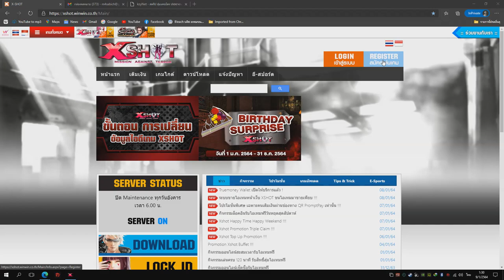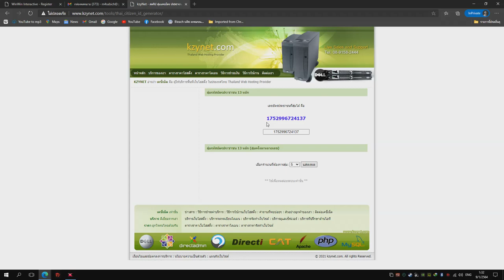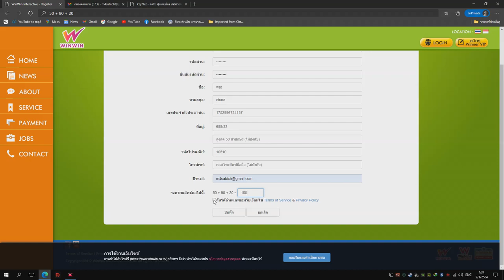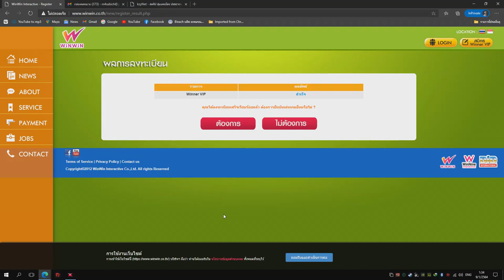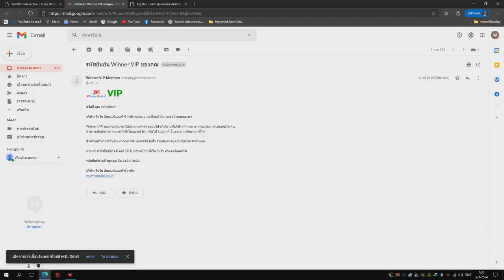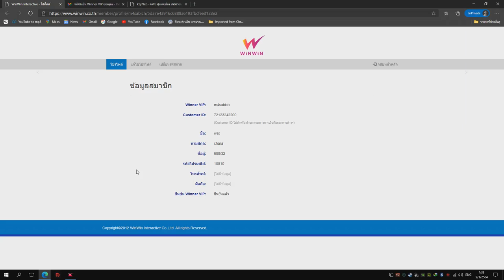วิธีสมัครรหัส XSHOT อย่างง่าย 2021 (มันยากตรงไหน)